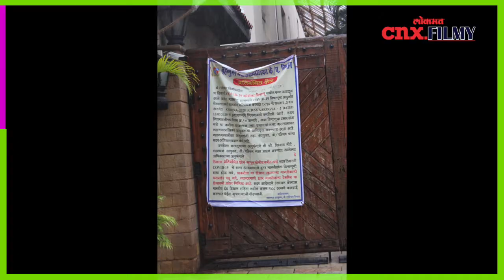संपर्कातील 28 जणांची केली कोरोना टेस्ट | Amitabh staff members corona checkup report will out today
बच्चन फॅमिली कोरोना पॉझिटीव्ह आल्यानंतर त्यांच्या संपर्कात आलेल्या सगळ्यांची देखील कोरोना टेस्ट होणार आहे. राजस्थान पत्रिकाच्या रिपोर्टनुसार बीएमसीने बच्चन कुटुंबीयांच्या संपर्कात आलेल्या  54 जणांची लिस्ट तयार केली आहे. ज्यापैकी 28 लोकांची सॅपल देखील घेण्यात आले आहेत. त्यांचे रिपोर्ट आज येण्याची शक्यता आहे. अभिषेक बच्चनसोबत वेबसीरिज ‘ब्रीद..’ मधील सहकलाकार अभिनेता अमित साधनेही कोरोनाची टेस्ट करणार आहे.